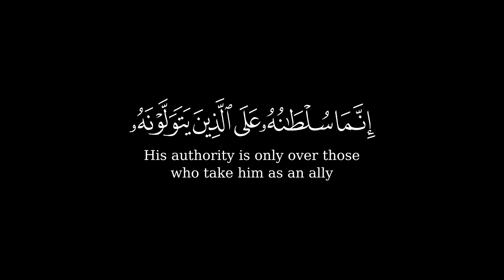فَإِذَا قَرَأۡتَ ٱلۡقُرۡءَانَ فَٱسۡتَعِذۡ بِٱللَّهِ🌿سورة النحل🌿كروم سوداء للتصميم🌿القارئ ياسرالدوسري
{ فَإِذَا قَرَأۡتَ ٱلۡقُرۡءَانَ فَٱسۡتَعِذۡ بِٱللَّهِ مِنَ ٱلشَّیۡطَـٰنِ ٱلرَّجِیمِ (٩٨) إِنَّهُۥ لَیۡسَ لَهُۥ سُلۡطَـٰنٌ عَلَى ٱلَّذِینَ ءَامَنُوا۟ وَعَلَىٰ رَبِّهِمۡ یَتَوَكَّلُونَ (٩٩) إِنَّمَا سُلۡطَـٰنُهُۥ عَلَى ٱلَّذِینَ یَتَوَلَّوۡنَهُۥ وَٱلَّذِینَ هُم بِهِۦ مُشۡرِكُونَ (١٠٠) }
[سُورَةُ النَّحۡلِ: ٩٨-١٠٠]
صـــلوا ؏ الحبيب🖤ﷺ❥םבםב❥ﷺ🤍
تلاوة هادئة تريح القلب والعقل💙 | القارئ